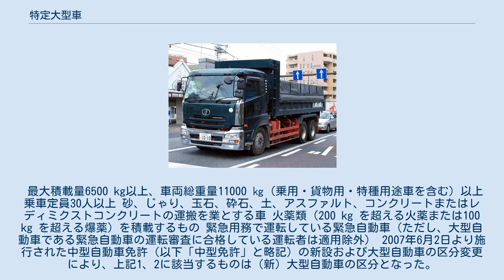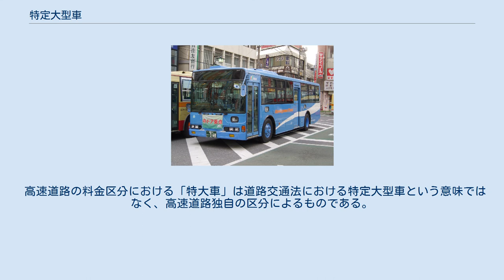特定大型車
日本の運転免許 」 特定大型車 特定大型車の例（UD・クオン） 特定大型車の例（三菱ふそう・エアロスター） 特定大型車の例（日野・レンジャー） 特定大型車（とくていおおがたしゃ）とは、日本における自動車の区分のひとつである。
（旧）大型自動車で、運転免許証のみでなく、一定の条件が必要であった車両の区分である。
特大車、政令大型車とも呼ばれる。
1962年7月1日から道路交通法の一部改正により施行。
現在は、下記のようにこの区分は道路交通法上は廃止されている。
 一定の条件とは、以下のものである。
 運転者が21歳以上であること。
 大型自動車免許、中型自動車免許、準中型自動車免許、普通自動車免許または大型特殊自動車免許（以下それぞれ「大型免許」のように略記）のいずれかを受けていた期間が、通算して3年以上（ただし免許の効力が停止していた期間を除く）であること。
 条件を満たさないで特定大型車を運転すると、大型自動車等無資格運転となり、無免許運転に準ずる厳しい処分を受ける。
 特定大型車とは、（旧）大型自動車の以下の一に該当するものを言う。
ただし、特例で、自衛隊用自動車で、自衛官が運転しているものについては適用除外となる。
 最大積載量6500 kg以上、車両総重量11000 ㎏（乗用・貨物用・特種用途車を含む）以上 乗車定員30人以上 砂、じゃり、玉石、砕石、土、アスファルト、コンクリートまたはレディミクストコンクリートの運搬を業とする車 火薬類（200 kg を超える火薬または100 kg を超える爆薬）を積載するもの 緊急用務で運転している緊急自動車（ただし、大型自動車である緊急自動車の運転審査に合格している運転者は適用除外） 2007年6月2日より施行された中型自動車免許（以下「中型免許」と略記）の新設および大型自動車の区分変更により、上記1、2に該当するものは（新）大型自動車の区分となった。
また、（新）大型免許を受験する条件も「21歳以上（自衛官は19歳以上）で普通自動車、準中型自動車、（新）中型自動車、大型特殊自動車のいずれかの免許を受けた期間が通算して3年以上（自衛官を除く）」であり、特定大型車と同じである。
 なお、2007年6月2日の道路交通法改正の施行前に大型免許を受けていた者は、改正後も引き続き上記の一定の条件を満たさない限りは（新）大型自動車や、あるいは、（旧）大型自動車から（新）中型自動車に区分替えとなった車両であって上記のいずれかに該当するものを運転することはできない。
ただし、施行より3年以上経過のため、経過規定の適用の余地は消滅している。
 新大型免許に該当する車両。
 端的に言えば、大型車の特性がそのまま当てはまる。
特定大型車の持つ危険性は、特定大型車でない大型自動車（現行の特定中型自動車）以上に大きい。
貨物自動車の場合、過積載でなくても荷物運搬中は制動距離が伸び、子供の飛び出しに一層対処しにくくなる。
 高速道路の料金区分における「特大車」は道路交通法における特定大型車という意味ではなく、高速道路独自の区分によるものである。
次の車両が特大車となる。
 ^ 根拠規定は道路交通法施行令の平成17年5月27日政令第183号による改正附則第6条 ^ 年齢要件、通算年数とも3年たてば充足するため ^ 基本的な料金車種区分表 (PDF) ドラぷら（東日本高速道路が運営）